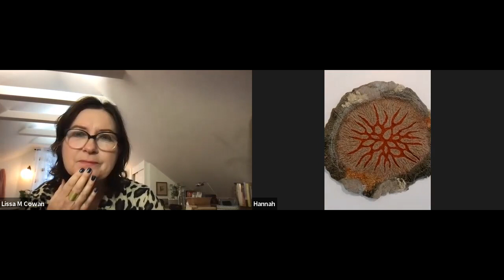Hannah Ranger: Virtual Studio Visit for Art Beyond Borders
Hannah Ranger is a visual artist, specializing in feltmaking. Based in Western Québec, teaching, exhibiting, and collaborating since 2009, Hannah’s practice merges craft, fine art, and design. Her work is rooted in the expressive, and relational quality of natural fibres. Hannah Ranger has participated in several solo and group shows including Phenomena at the Centre des arts LA FAB, Chelsea, Québec, and in a virtual presentation called Visceral Materials, a digital exploration at Place des artistes de Farrellton, Farrellton, Québec, both in 2020. In 2021, her work was part of Mosaic/Mosaïque at Trinity Gallery, Shenkman Art Center, Arteast, a juried member’s show, and Cabinet of Curiosities, Place des artistes de Farrellton, a group show. She is the 2017 recipient of a Territorial Partnership Grant from Conseil des arts et des Lettres du Québec, 2020 recipient of strategic funds and initiatives: Digital Originals grant from Canada Council for the Arts, and is 2021 recipient of Explore and Create from Canada Council for the Arts.

IN THIS VIRTUAL STUDIO VISIT WE DISCUSSED:
*Similarities between feltmaking and papermaking
*Revisiting a previous artistic practice
*How the human body is like a tree
*Why Hannah loves working with silk mohair
*Visualizing digital space as part of a collaborative art project

Art Beyond Borders brings together six artists working in pairs in a virtual space on a common project as they create synergies, share knowledge, and techniques. Art Beyond Borders sprung from the forced virtual context that artists locally and globally have been faced with since the COVID-19 pandemic began.

We would like to thank MRC des Collines-de-l’Outaouais for their support for this project.

Hannah Ranger est une artiste visuelle dont la spécialité est le feutre. Vivant dans l’Ouest du Québec, où elle enseigne, fait des expositions et collabore avec d’autres depuis 2009, sa pratique offre un mélange d’éléments d’artisanat, de beaux-arts et de design. Son art prend racine dans les qualités expressives et relationnelles des fibres naturelles. Elle a participé à plusieurs spectacles, solo et en groupe, dont Phenomena au Centre des arts LA FAB à Chelsea, au Québec, et une présentation virtuelle nommée Visceral Materials, une exploration numérique qui a eu lieu à la Place des artistes de Farrellton à Farrellton, au Québec - les deux en 2020. En 2021, elle a contribué des pièces au Mosaic/Mosaïque de Trinity Gallery au Centre des arts Shenkman; au Arteast, exposition d’un artiste sélectionné, et Cabinet of Curiosities à la Place des artistes de Farrellton, un effort de groupe. En 2017 le Conseil des arts et des Lettres du Québec lui a accordé une subvention territoriale. En 2020 elle a reçu la bourse Connexion création du Conseil des arts du Canada et en 2021 la bourse Explorer et Créer de ce dernier aussi.

DANS CETTE VISITE VIRTUELLE DU STUDIO, NOUS AVONS DISCUTÉ :
*Similitudes entre le feutre et la création de papier
*Revisiter une pratique artistique antérieure
*Comment le corps humain est comme un arbre ?
*Pourquoi Hannah aime travailler avec le mohair de soie
*Visualisation de l'espace digital dans le cadre d'un projet collaboratif

LE PROJET
L’art au-delà des frontières rassemble six artistes formant trois duos qui réaliseront ensemble un projet en espace virtuel pendant trois mois, créant des synergies et mettant en commun leurs connaissances et leurs techniques. Le projet est né du contexte virtuel forcé auquel les artistes locaux et mondiaux ont été confrontés depuis le début de la pandémie de COVID-19.
Nous tenons à remercier la MRC des Collines-de-l’Outaouais pour son appui à notre projet.